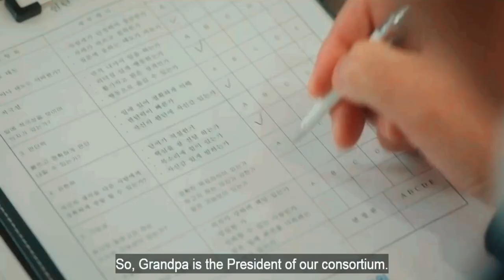Go Seung Tak | Ghost Doctor ► Scaredy Cat FMV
K-drama Title: Ghost Doctor 고스트 닥터
Actors: Kim Bum  김상범
Song: Scaredy Cat by DPR Ian
(enhance video quality for better viewing)